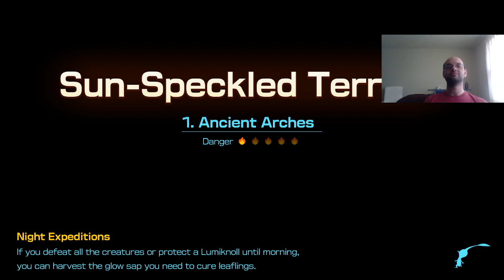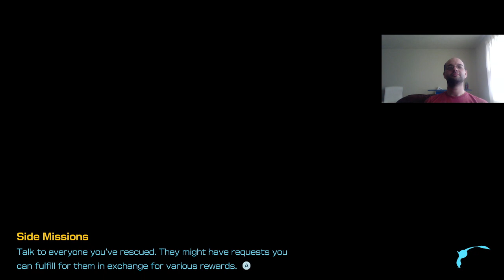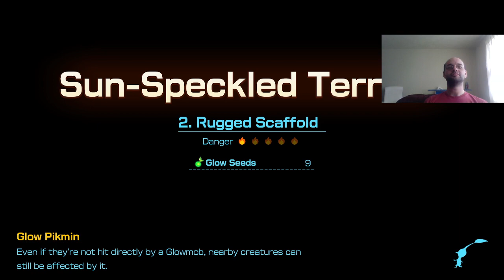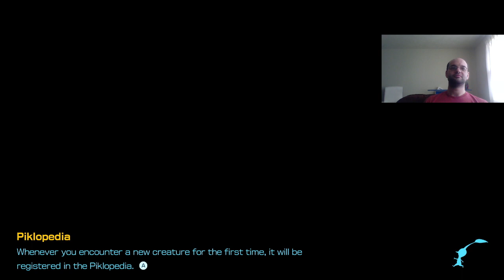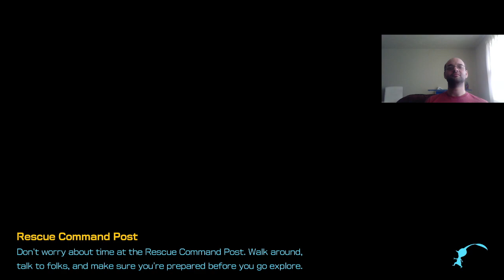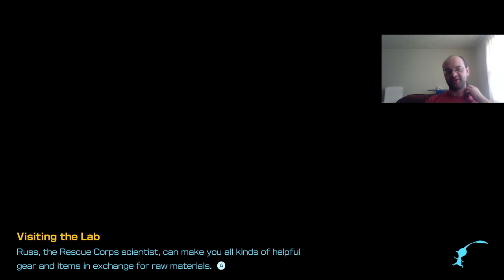Time Trials; Pikmin 4, Ep 14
I take on a couple of Night Missions and Dandori.  The results of the Dandori were mixed...